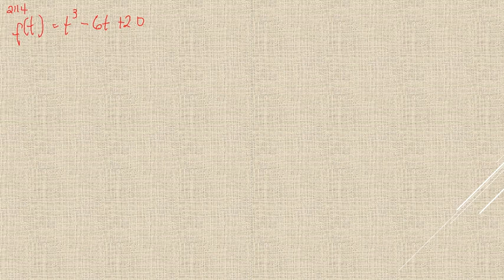Matematik 5000 Ma 3b Ma 3bc VUX Kap 2 Förändringshastighet och derivator Ändringskvoter 2114